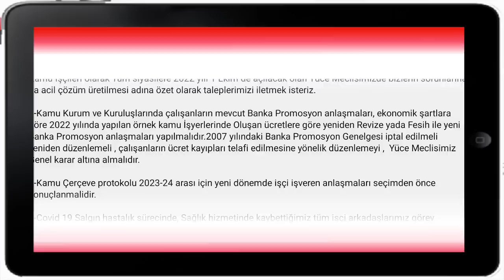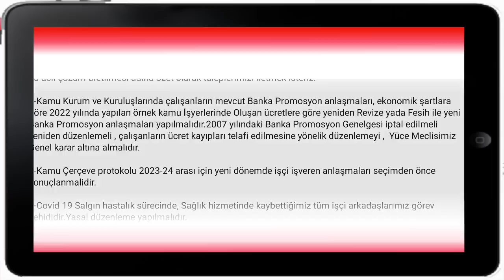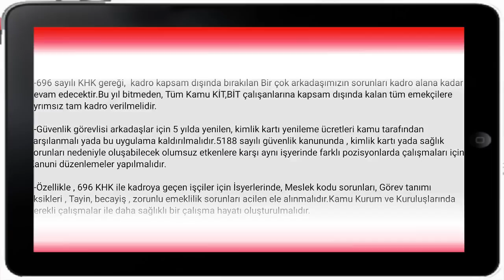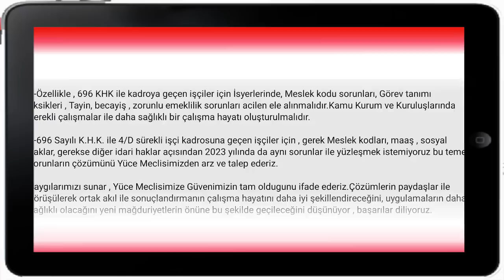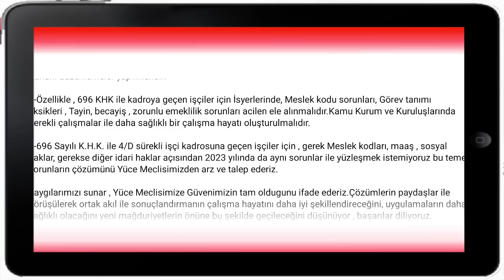Bütün kamu işçilerine önemli bir haberimiz var ! Hepinize...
Tanıdığıniz tanimadiginiz, iletişimi olan tüm siyasilere gönderebilirsiniz ⬇️⬇️⬇️

Kamu İşçileri olarak Tüm siyasilere 2022 yılı 1 Ekim de açılacak olan Yüce Meclisimizde bizlerin sorunlarına da acil çözüm üretilmesi adına özet olarak taleplerimizi iletmek isteriz.

1-Kamu Kurum ve Kuruluşlarında çalışanların mevcut Banka Promosyon anlaşmaları, ekonomik şartlara göre 2022 yılında yapılan örnek kamu İşyerlerinde Oluşan ücretlere göre yeniden Revize yada Fesih ile yeni Banka Promosyon anlaşmaları yapılmalıdır.2007 yılındaki Banka Promosyon Genelgesi iptal edilmeli yeniden düzenlemeli , çalışanların ücret kayıpları telafi edilmesine yönelik düzenlemeyi ,  Yüce Meclisimiz Genel karar altına almalıdır.

2-Kamu Çerçeve protokolu 2023-24 arası için yeni dönemde işçi işveren anlaşmaları seçimden önce sonuçlanmalidir.

3-Covid 19 Salgın hastalık sürecinde, Sağlık hizmetinde kaybettiğimiz tüm işçi arkadaşlarımız görev şehididir.Yasal düzenleme yapılmalıdır.

4-696 sayılı KHK gereği,  kadro kapsam dışında bırakılan Bir çok arkadaşımızın sorunları kadro alana kadar devam edecektir.Bu yıl bitmeden, Tüm Kamu KİT,BİT çalışanlarına kapsam dışında kalan tüm emekçilere ayrımsız tam kadro verilmelidir.

5-Güvenlik görevlisi arkadaşlar için 5 yılda yenilen, kimlik kartı yenileme ücretleri kamu tarafından karşılanmalı yada bu uygulama kaldırılmalıdır.5188 sayılı güvenlik kanununda , kimlik kartı yada sağlık sorunları nedeniyle oluşabilecek olumsuz etkenlere karşı aynı işyerinde farklı pozisyonlarda çalışmaları için Kanuni düzenlemeler yapılmalıdır.

6-Özellikle , 696 KHK ile kadroya geçen işçiler için İsyerlerinde, Meslek kodu sorunları, Görev tanımı eksikleri , Tayin, becayiş , zorunlu emeklilik sorunları acilen ele alınmalıdır.Kamu Kurum ve Kuruluşlarında gerekli çalışmalar ile daha sağlıklı bir çalışma hayatı oluşturulmalıdır.

7-696 Sayılı K.H.K. ile 4/D sürekli işçi kadrosuna geçen işçiler için , gerek Meslek kodları, maaş , sosyal haklar, gerekse diğer idari haklar açısından 2023 yılında da aynı sorunlar ile yüzleşmek istemiyoruz bu temel sorunların çözümünü Yüce Meclisimizden arz ve talep ederiz.

Saygılarımızı sunar , Yüce Meclisimize Güvenimizin tam oldugunu ifade ederiz.Çözümlerin paydaşlar ile görüşülerek ortak akıl ile sonuçlandırmanın çalışma hayatını daha iyi şekillendireceğini, uygulamaların daha sağlıklı olacağını yeni mağduriyetlerin önüne bu şekilde geçileceğini düşünüyor , başarılar diliyoruz.